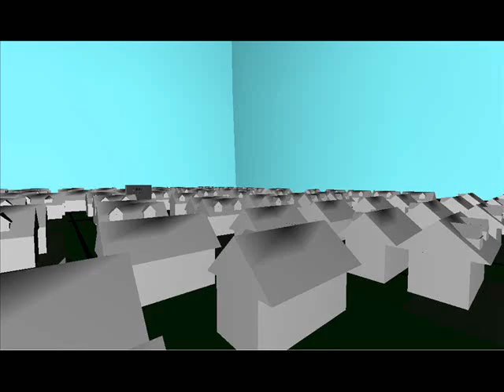snp logo 2.0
another logo!